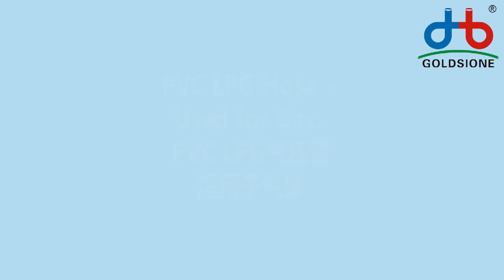PVC (Air) LPG Hose Structure Detail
Here's the introduction of PVClpghose structure detail.